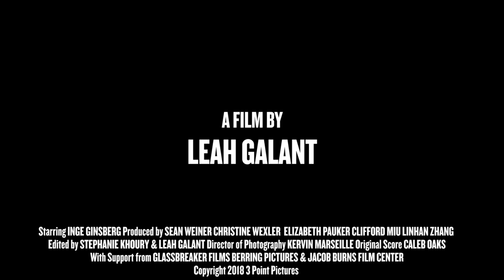Death Metal Grandma Trailer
Death Metal Grandma is screening at the 30th annual Boston Jewish Film Festival (November 7-19, 2018).